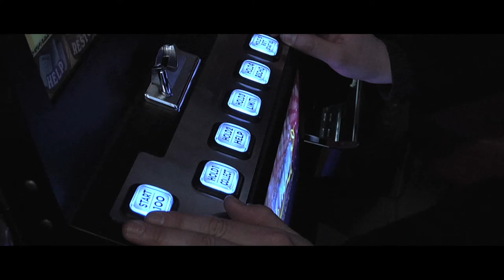SEX DRUGS & SLOT MACHINES (SESSO DROGA & SLOT MACHINES) Trailer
trailer of a short movie, 2012
written produced and directed by DANIELE LINCE

director of photography SARA FENU
production sound mixer STEFANO REBUFFO & JONATHAN ROTICIANI
post-production sound and mix ALESSANDRO ZUNINO
film editor STEFANO REBUFFO

cast
GUALTIERO BURZI
LUKA APICELLA
VINCENZO AVVANTAGGIATO
DANILO DANGLARI
GERRY MELUCCI
AGNESE PARODI
ALESSANDRO ROSSI
SARA SIRI
MATTIA STERPI
MARSIDA TODO
ROBERTO TOMEO
with FRANCESCA MANTELLI and LUIGI FARANO

Trailer Editor FABIO FOSSATI